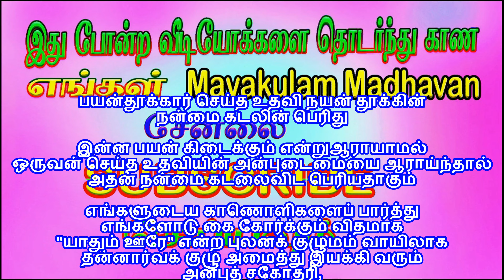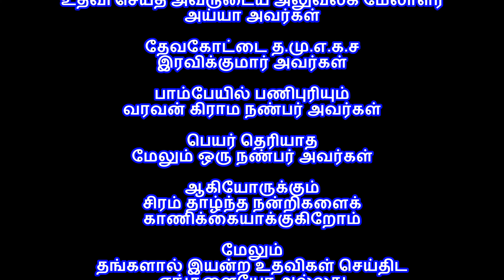(Chinnathambi ) நன்றி மறவாத தாளக் கலைஞர் சின்னத்தம்பி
நிகழ்ச்சி தொடர்புக்கு:
                                         மாயாகுளம் மாதவன்